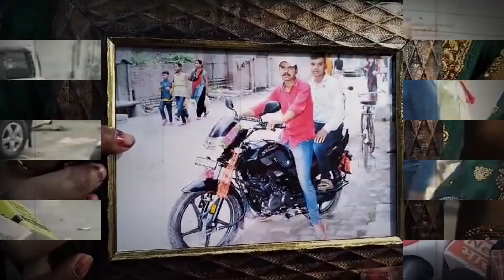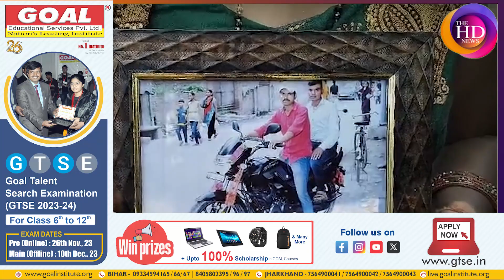Bhagalpur में एक महिला लाचार ,बेबस अपने ही पति को पाने के लिए लगाई गुहार ! The hd news